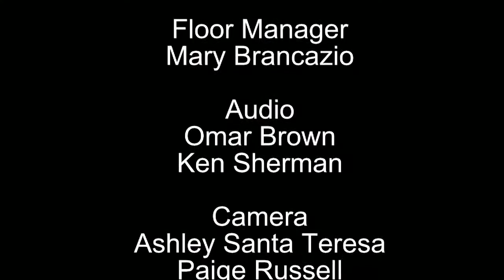Behind the Blackboard, Dr. Barbara Ward Klein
Interview #2
Video Magazine class interviews another of our celebrity Communication Arts Faculty at St. Thomas Aquinas College in Sparkill,NY.
Dr. Klein is interviewed by Mairead Early.